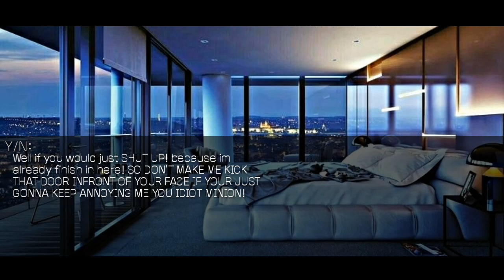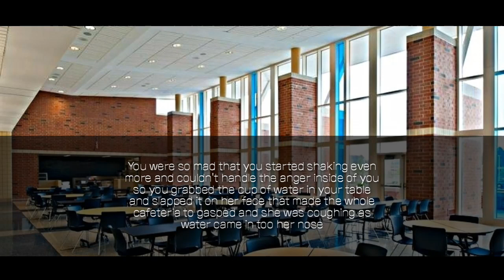|𝐁𝐮𝐥𝐥𝐲𝐢𝐧𝐠 𝐘𝐨𝐮 𝐁𝐨𝐭𝐡 𝐅𝐨𝐫 𝐁𝐞𝐢𝐧𝐠 𝐀 𝐍𝐞𝐫𝐝 𝐁𝐮𝐭 𝐘𝐨𝐮 𝐖𝐞𝐫𝐞 𝐁𝐨𝐭𝐡 𝐌𝐚𝐟𝐢𝐚'𝐬| 𝐉𝐢𝐦𝐢𝐧 𝐅𝐅 𝟏/𝟐👑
Listen ad-free with YouTube Premium
Song
WAP (feat. Megan Thee Stallion)
Artist
Cardi B
Album

Song
Up
Artist
Cardi B
Album
Up
WMG (on behalf of Atlantic Records); Create Music Publishing, LatinAutor - SonyATV, Polaris Hub AB, UNIAO BRASILEIRA DE EDITORAS DE MUSICA - UBEM, Sony ATV Publishing, BMI - Broadcast Music Inc., ASCAP, NirvanaDigitalPublishing, LatinAutorPerf, and 2 Music Rights Societies

Song
SexyBack
Artist
Justin Timberlake
Writers
Timbaland, Justin Timberlake, Danja

Song
Money
Artist
Cardi B
AMRA, CMRRA, UMPI, Kobalt Music Publishing, UNIAO BRASILEIRA DE EDITORAS DE MUSICA - UBEM, LatinAutorPerf, PEDL, LatinAutor - Warner Chappell, Warner Chappell, ASCAP, Sony ATV Publishing, SOLAR Music Rights Management, and 14 Music Rights Societies